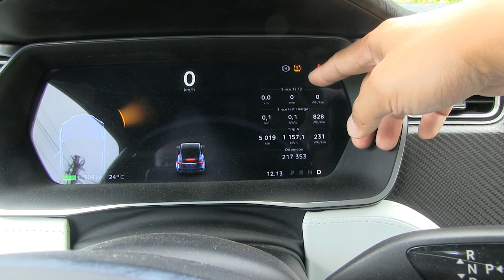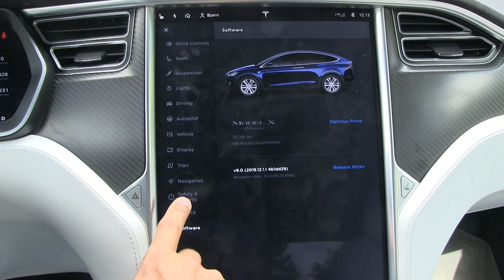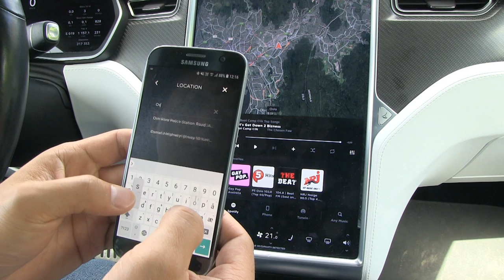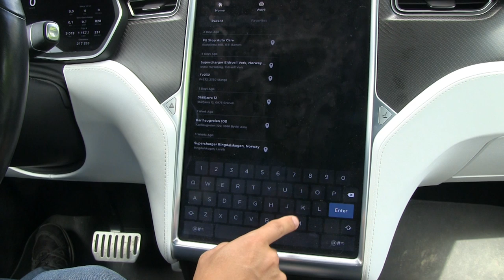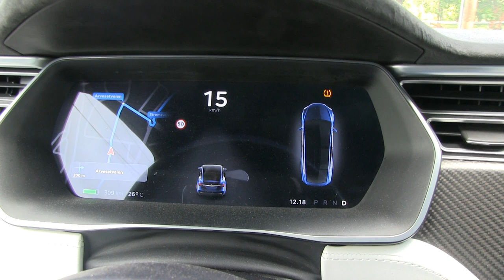Tesla Model X falcon wing issue found